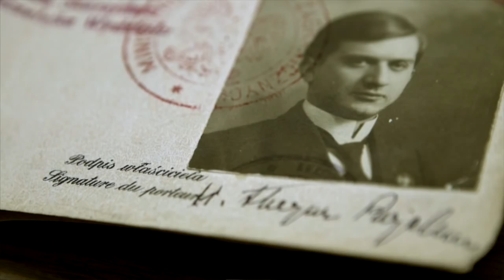Dyrektor WBH S.Cenckiewicz o płk. I. Matuszewskim i mjr. H.Floyar–Rajchmanie